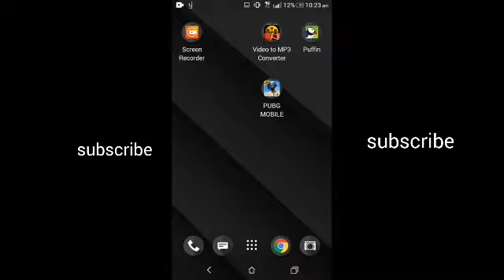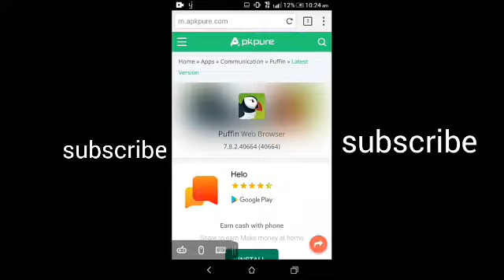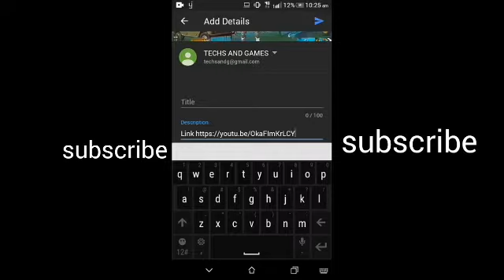How to upload link on discrption in malayalam